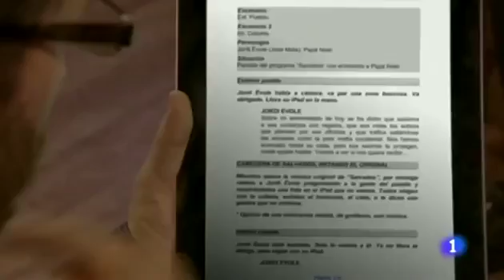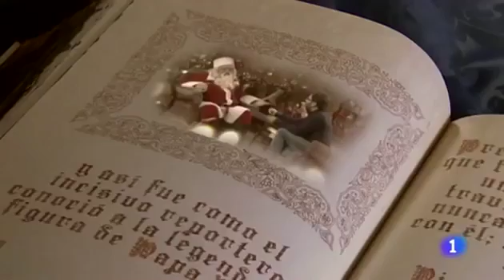4 de diciembre de 2017